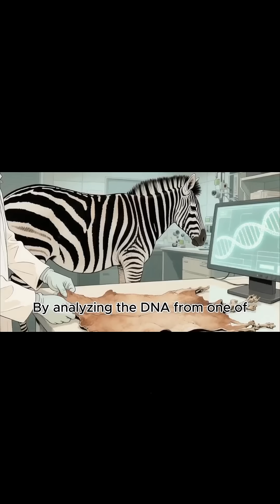Half Zebra, Half Horse… Gone Forever!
The Quagga — half zebra, half horse — once roamed South Africa’s plains.
Hunted to extinction in 1883, it vanished forever…
But now, science is trying to bring it back! ⚡🧬
Watch the amazing story of the zebra that lost its stripes and might rise again. 🌍 @Extinct-Legends